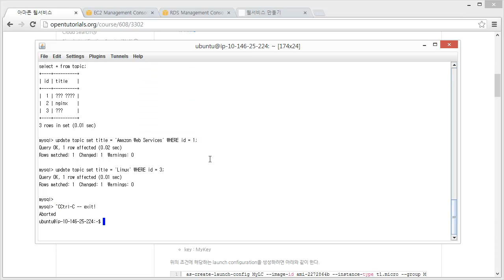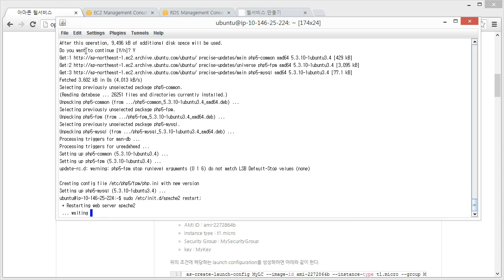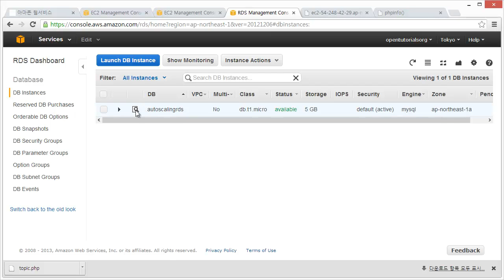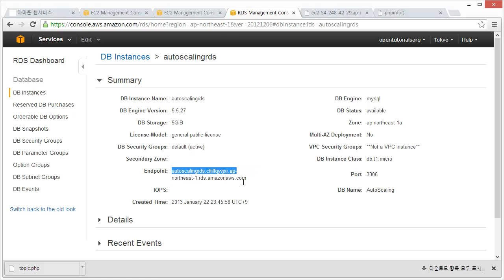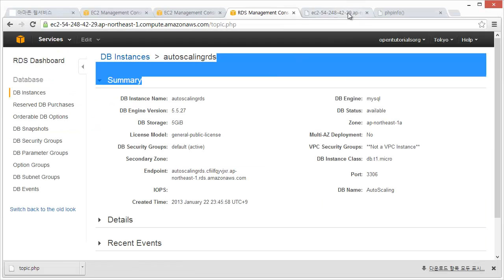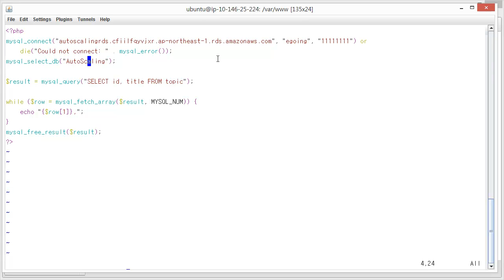Auto Scaling 사용 4 - PHP 에플리케이션 제작